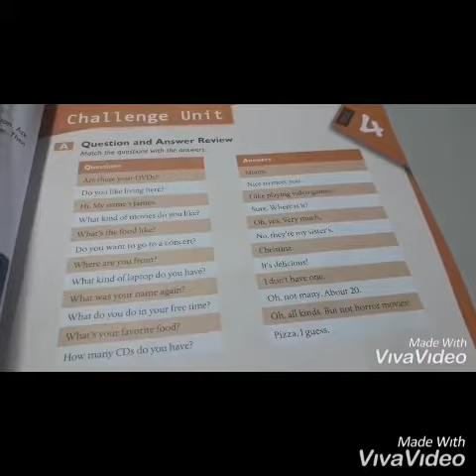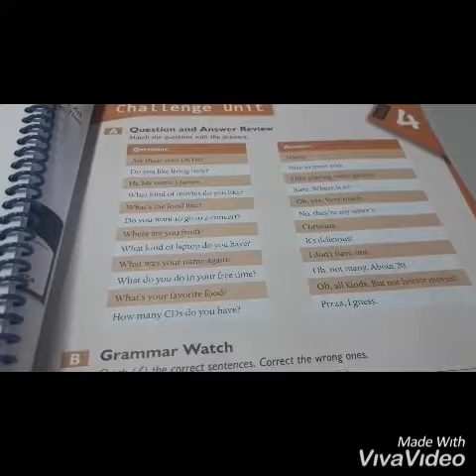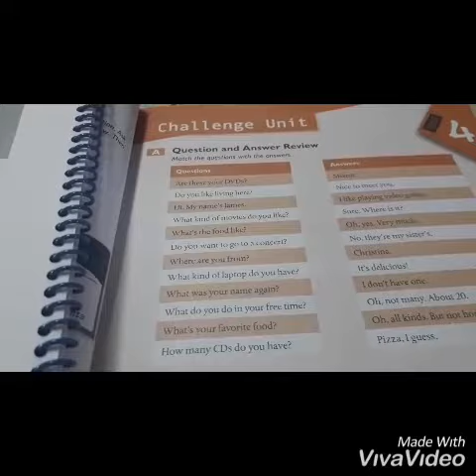Chat Away three six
Challenge three six